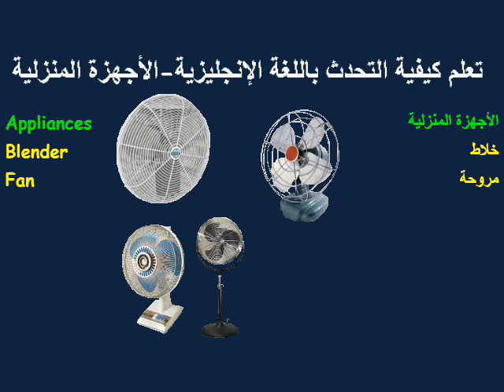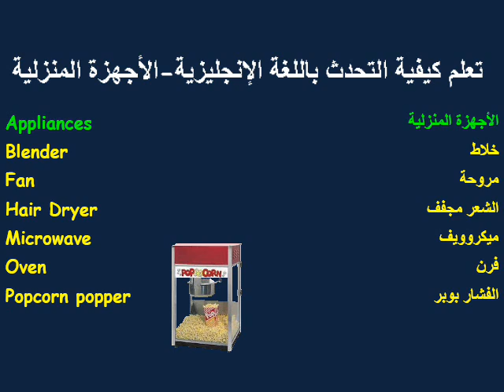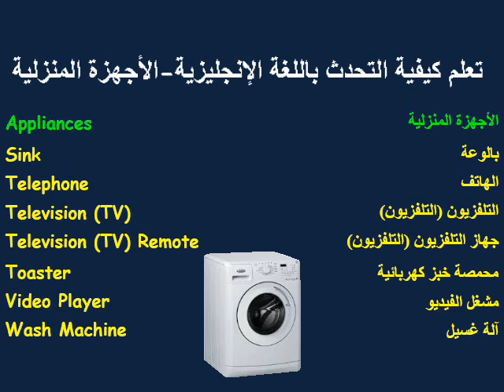تعلم كيفية التحدث باللغة الإنجليزية-الأجهزة المنزلية